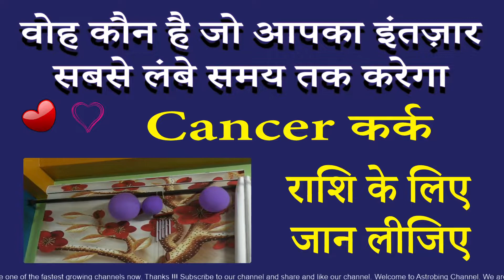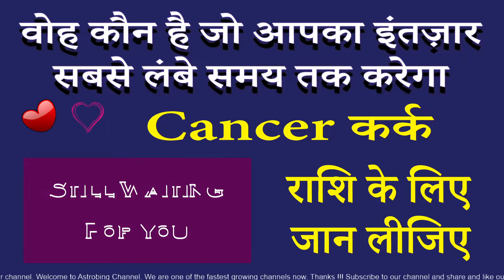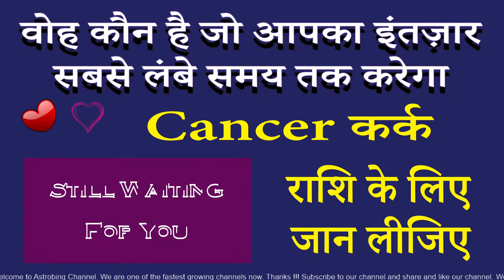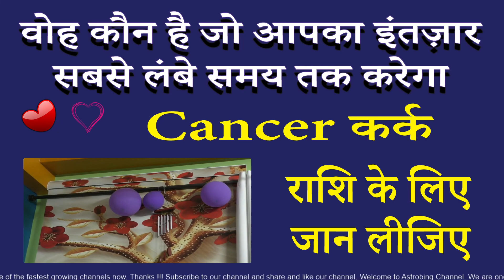यह व्यक्ति आपका इंतज़ार लंबे समय तक करेगा | कर्क राशि | AstroBing